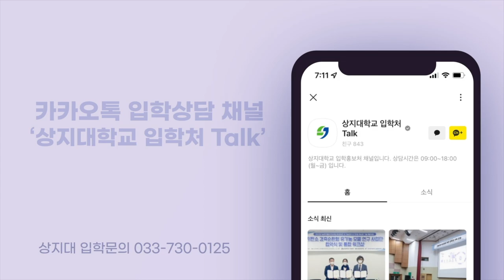기술 혁신! 4차산업과 우리 삶의 변화를 이끌 창의적인 공학도를 양성합니다 ㅣ전기전자융합공학과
세상 모든 상상 속의 꿈을 기술로 현실화

참단 기술 제품개발에 선도적인 역할을 담당하는
상지대학교 전기전자융합공학과로 여러분을 초대합니다!